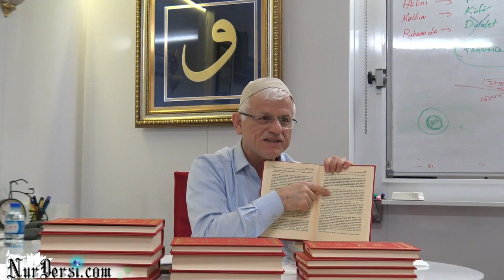Sıkıntı - Korku - Kader